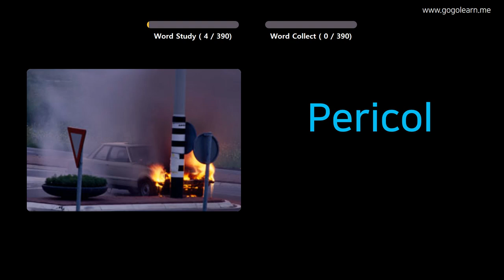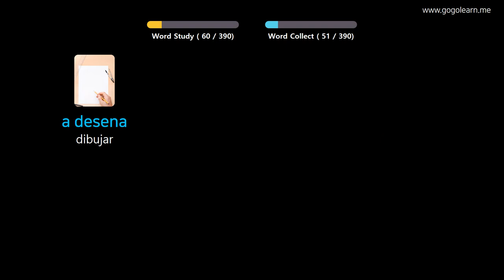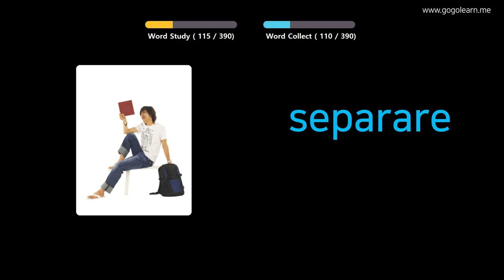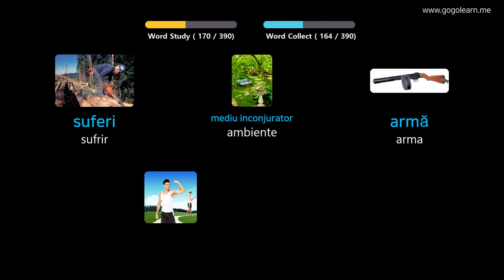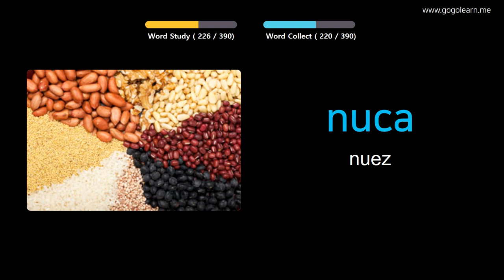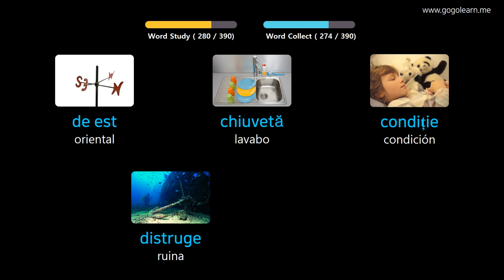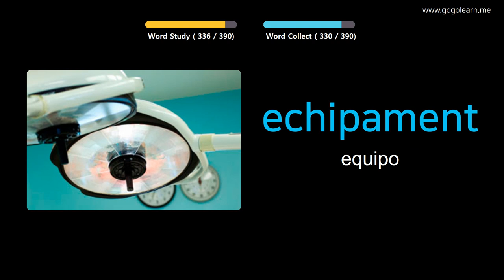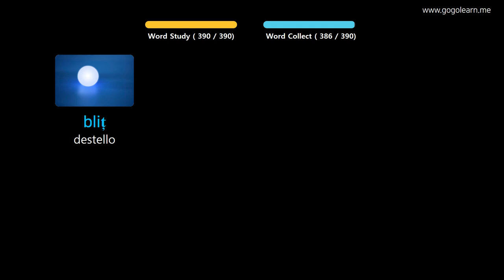Aprender Rumano A Través De Imágenes |Vocabulario Rumano Escuela Intermedia 3 | Golearn